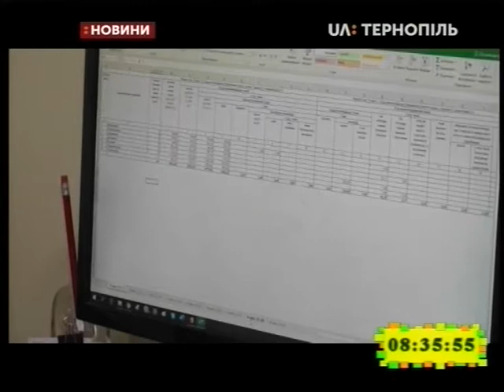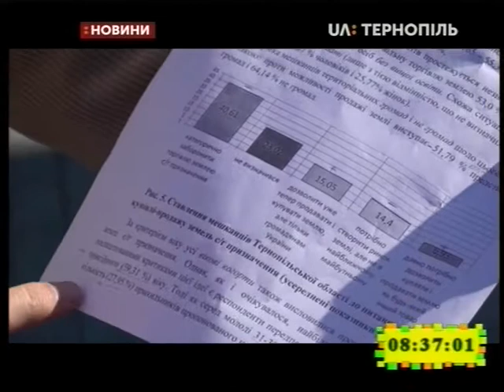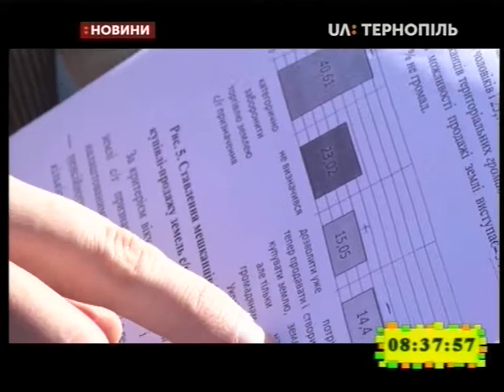03.10.2019. Новини. 8:30